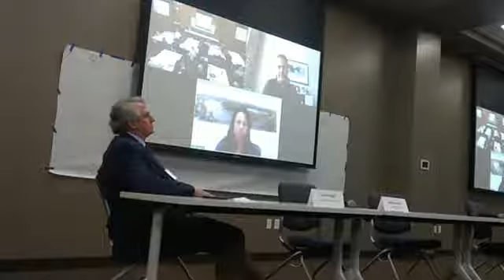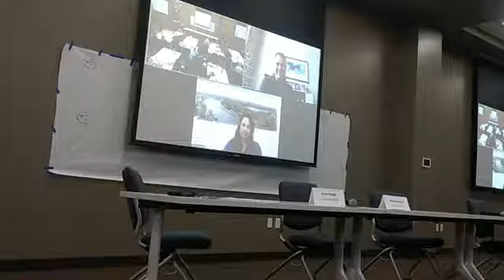Connect Rural Broadband Summit in Region 9 pt 4